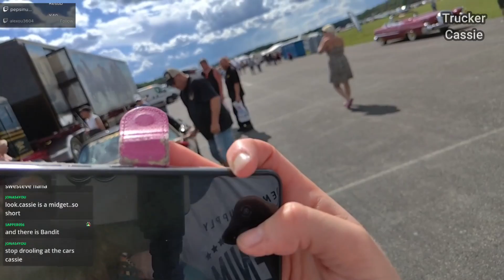Real Life Smokey & The Bandit Truck!! | Västerås Summer Meet! American Trucks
I always appreciate some neat American trucks! They are very few here in Sweden.